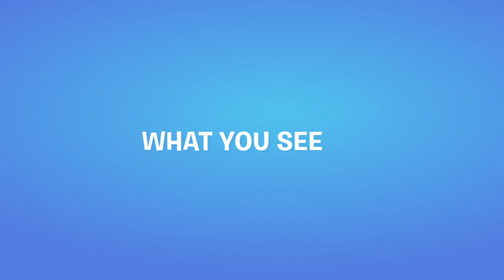In A Dog's Eyes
Taking a look at the funny ways things get translated through dog vision!

BarkPost Productions in collaboration with Rez Fx Productions